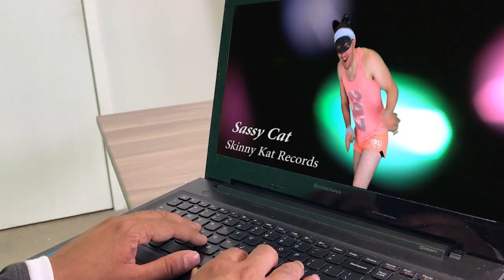1980s dance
Among other things, there's an 80s dance on this episode. If only that was all...